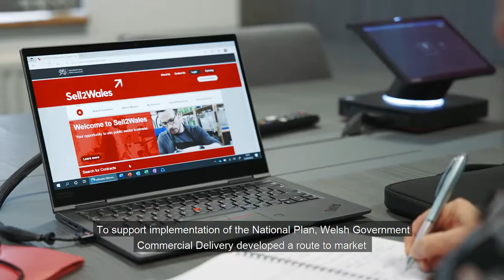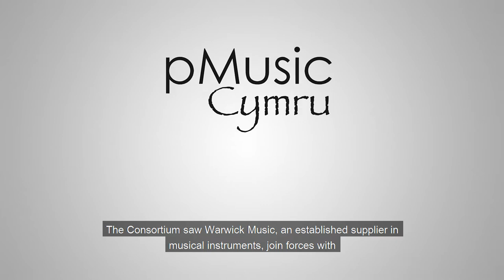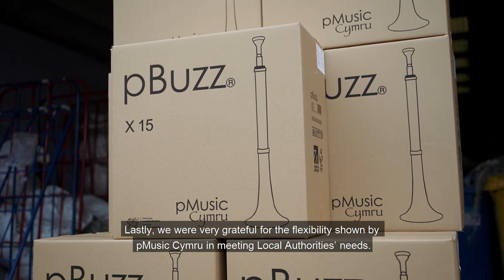Menter Caffael Offerynnau Cerdd yn Creu Sŵn | Musical Instrument Procurement Makes a Noise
Bydd offerynnau cerdd carbon niwtral yn cael eu rhoi i bob disgybl 7 oed yng Nghymru, diolch i gyllid Llywodraeth Cymru a llwybr prynu arloesol.

Carbon neutral musical instruments will be given to all 7-year-old pupils in Wales thanks to Welsh Government funding and an innovative purchasing route.